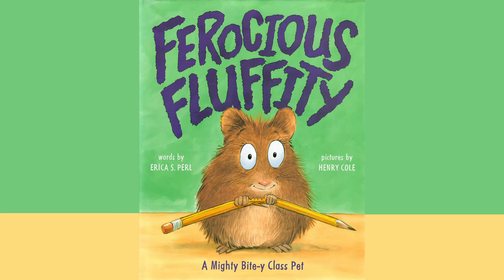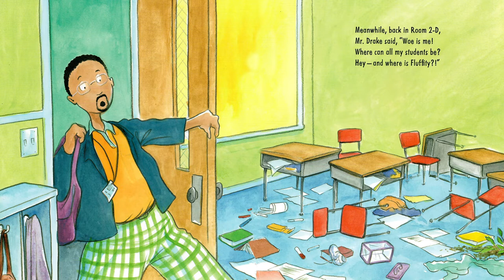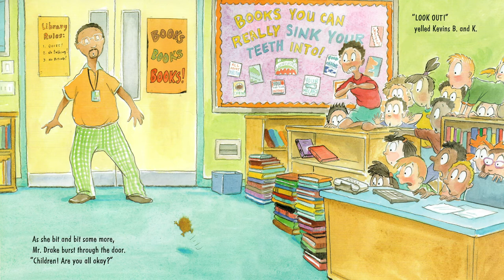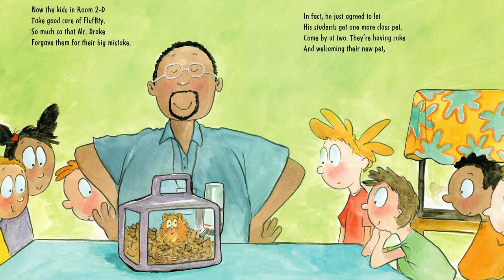Ferocious Fluffity - Book Read Aloud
Mr. Drake’s second grade class has a new class pet. Fluffity appears to be a cute and docile hamster—but the kids soon discover that she is not the cuddly pet they expected. From the moment her cage door opens, Fluffity becomes FEROCIOUS—biting and chasing everyone down the hall and into the library! Will the class be able to tame this beast and bring peace back to their school? The bestselling team behind Chicken Butt! and Chicken Butt’s Back! has crafted another laugh-out-loud tale that’s sure to be a hit with any child who’s ever wanted a pet. Erica Perl’s pitch-perfect rhymes and Henry
Cole’s over-the-top animal character are read-aloud with hilarious silly voices, music and sound effects.